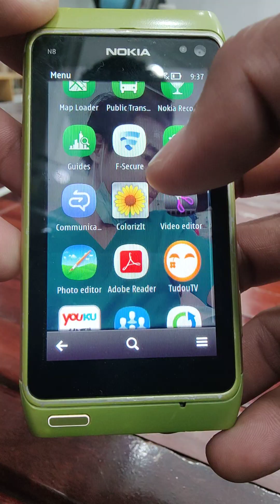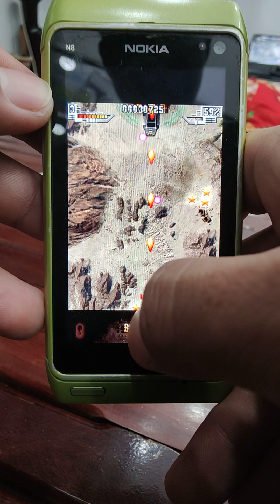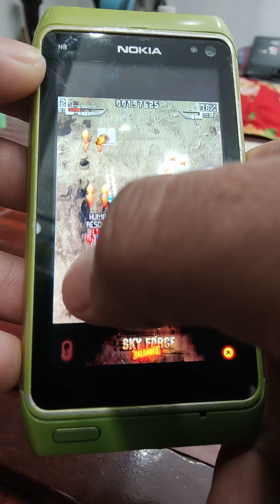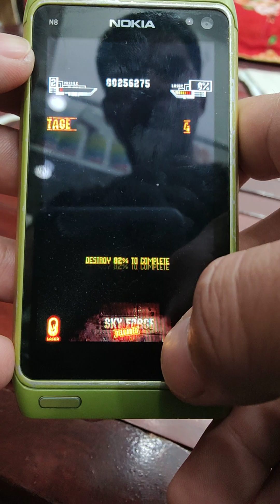The Best Game and Population for NOKIA N8 Symbian OS 2010